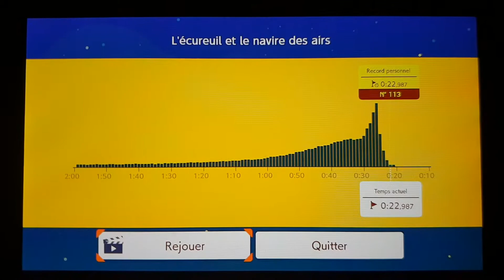SMM 2 - Squirrely Airship Escapades [Ninji Speedrun #12] : 22.987s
FINALLY YATTA! Very long grind but it was worth it, i'm very happy with this sub. 113th WW